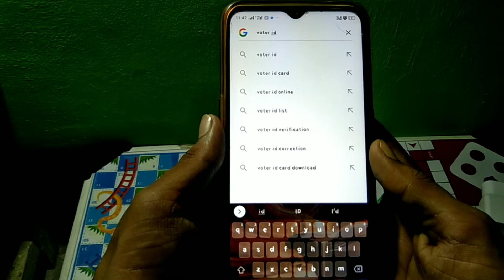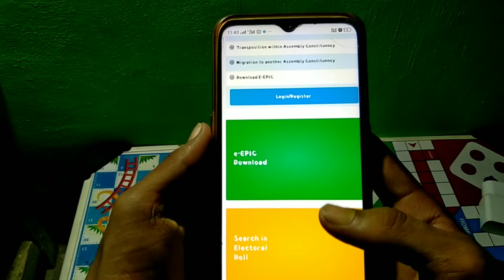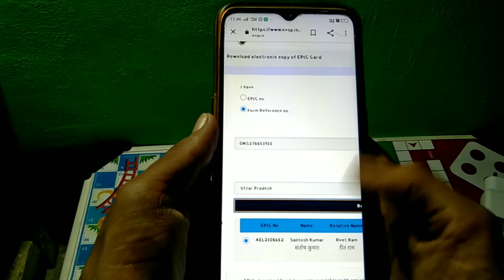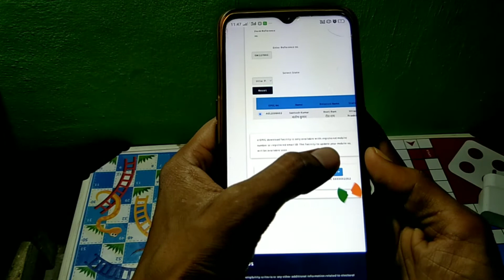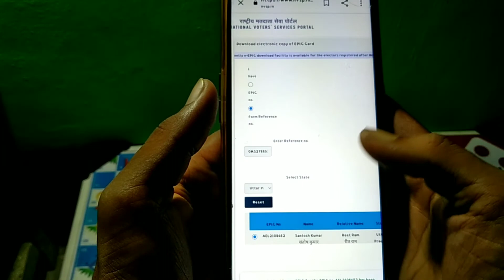Voter Id Card download kaise kare - How to Download Votar Id Card online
वोटर  Id Card download kaise kare - How to Download Voter Id Card online | Voter Id Card download 🔥

Voter id Download kaise kare, Download Votar  card my Suhas, votar  Id Card my Suhas, kaise kare Download Voter Id,

How to Download Votar  Id Card download. How to download voter Card online by my suhas. My Suhas Download Votar  Id Card. Suhas voter card. My Suhas Votar ID card Download kasie kare.